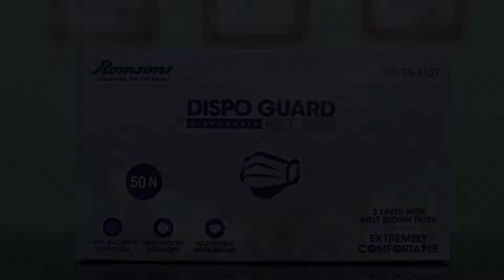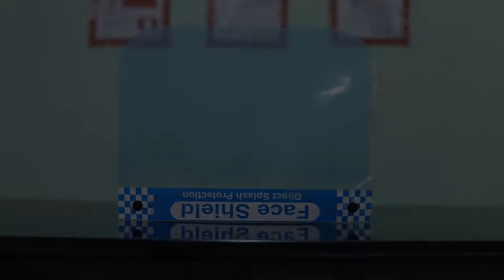OYO 82317 Amaris Stay Hub, Kolkata, India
About Property:
Set within 5 km of Indian Museum and 5 km of Nandan, OYO 82317 Amaris Stay Hub offers rooms with air conditioning and a private bathroom in Kolkata. The property is situated 5 km from Kalighat Kali Temple, 5 km from Victoria Memorial and 6 km from New Market.
The units at the hotel come with a seating area and a TV.
Eden Gardens is 7 km from OYO 82317 Amaris Stay Hub. The nearest airport is Netaji Subhas...
Property Type: Hotel
Address: 171D/1F/2, 171D/1F/2, Picnic Garden Road, Naskarhat, Kolkata, 700039 Kolkata, India
Searching For
1. OYO 82317 Amaris Stay Hub - Kolkata - India
2. OYO 82317 Amaris Stay Hub - Kolkata - India Address
3. OYO 82317 Amaris Stay Hub - Kolkata - India Rooms
4. OYO 82317 Amaris Stay Hub - Kolkata - India Amenities
5. OYO 82317 Amaris Stay Hub - Kolkata - India Offers and Deals
Audio Credit:
Track Title: Blank Slate
Artist: VYEN